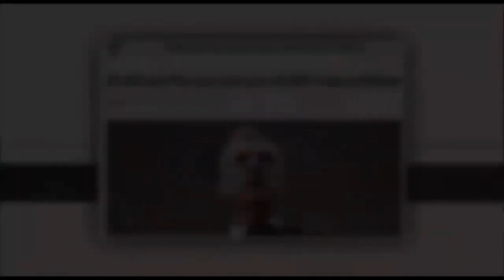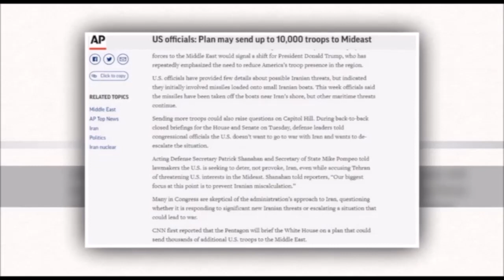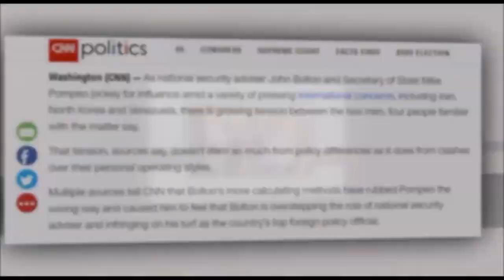در چهارسوی جهان - پنجشنبه ۲ خرداد